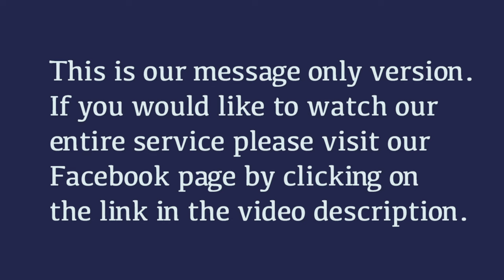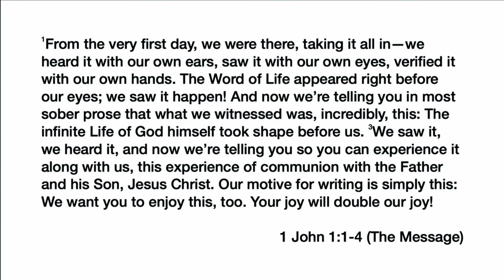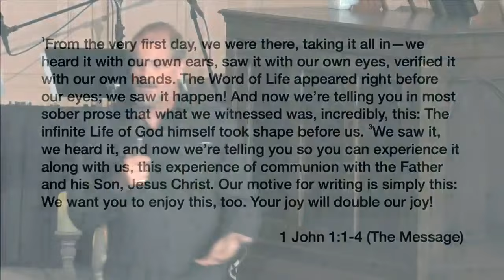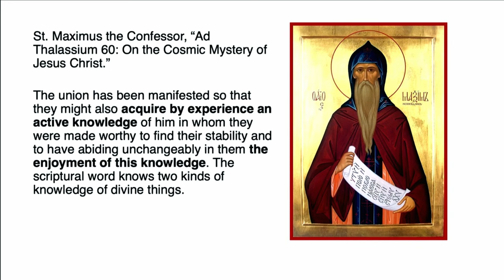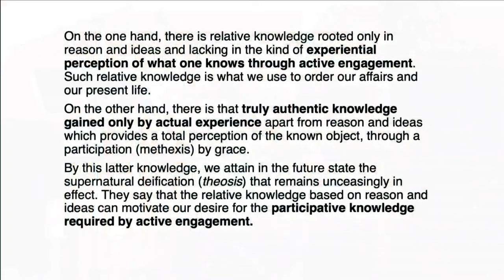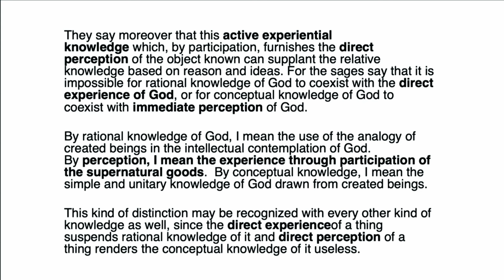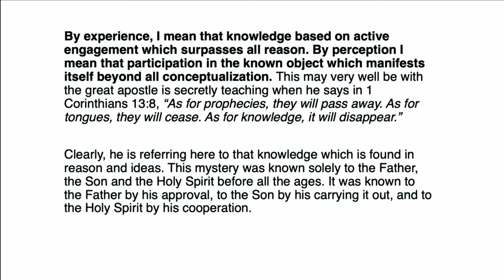1 John 1:1-4 ~ The Jesus Experience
Message by Brad Jersak